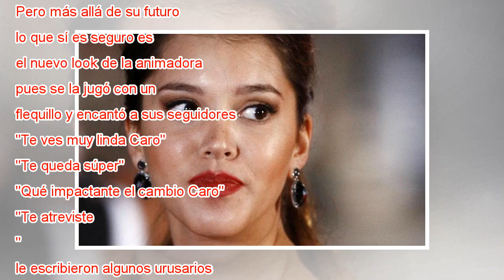¡Encantó! Carolina Mestrovic estrena nuevo cambio de look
Dicen que cuando las mujeres estrenan un nuevo look  es porque grandes cambios se vienen a su vida, ¿Será así para Carolina Mestrovic? La cantante poco a poco consolidó su carrera animando el backstage del Festival de Viña, sin embargo,  actualmente ...